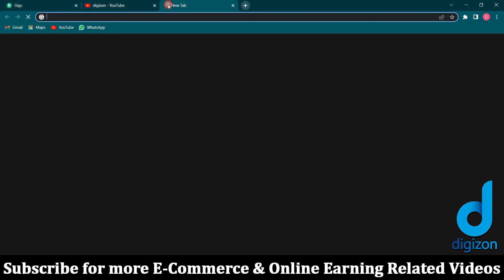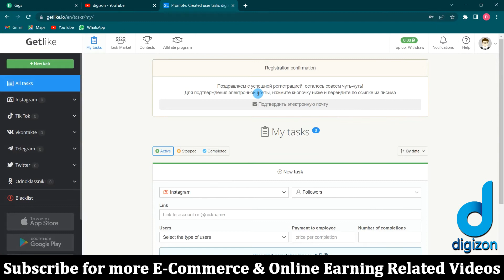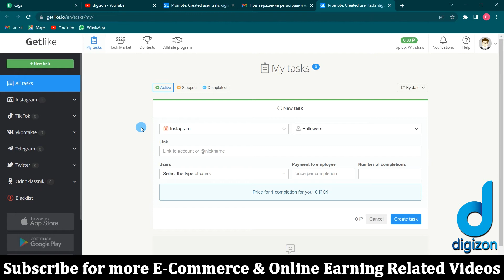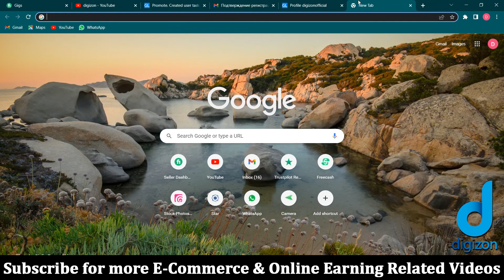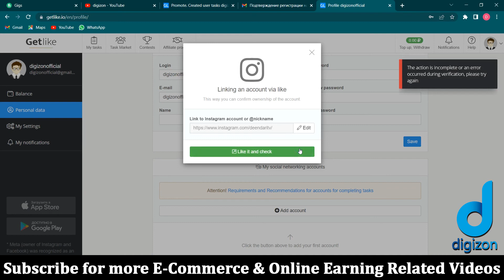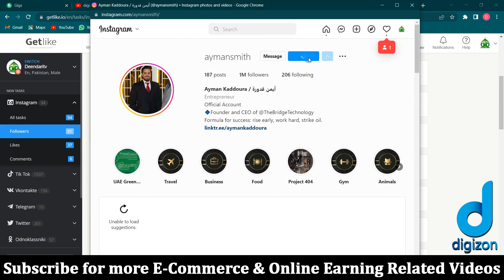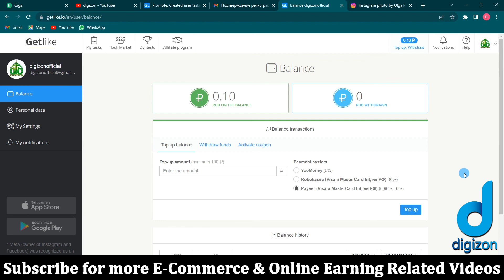Earn Money Online From Like and Follow | digizon